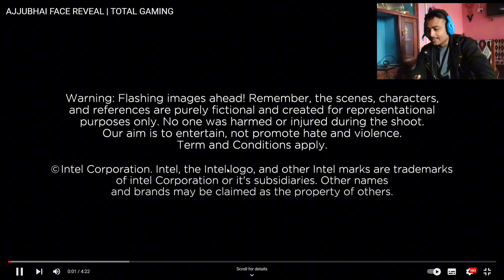FINALLY AJJUBHAI FACE REVEAL